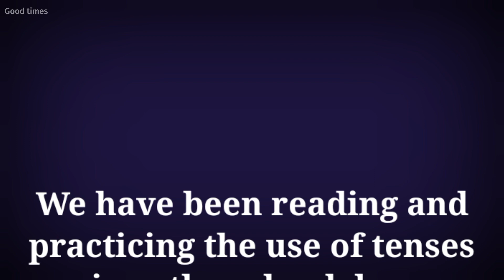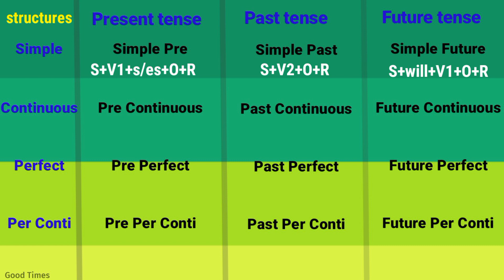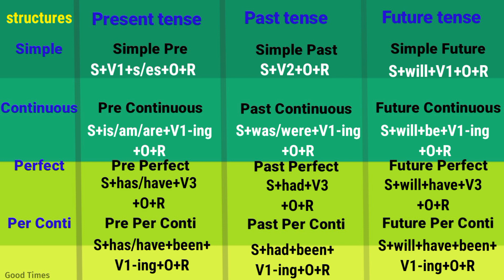Structure or Formula of 12 tenses | rules | english englishgrammar ‎@lalitlaxane9469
See description box for various links...